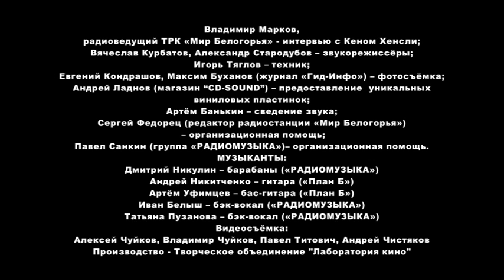Ken Hensley belgorod live radio 31(2012).mpg